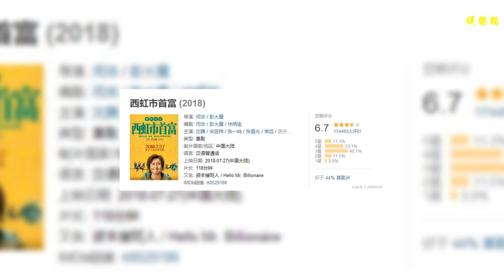《西虹市首富》賣座不賣好，關鍵輸在劇情，能這樣安排就完美了！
最近出《西虹市首富》已經上映一周了，當日票房就達1.5億，排片量高達54%，預測票房將會達到28億。大家看完后都覺得笑點很足，影片三觀很正，看完很滿足。
    不少影迷認為《西虹市首富》票房這么好，電影評分一定很高咯？其實不然，事實是《西虹市首富》的豆瓣評分僅僅6.7，并不優質。那么問題出在哪兒呢？一部三觀很正，笑點滿滿的喜劇片拿了個低分，我認為這部電影是劇情出了問題。
    接下來這一段有輕微劇透，未看過電影的朋友請謹慎食用。
    不知道大家對足球賽的那一幕有沒有印象，那一段看得我真是尷尬級了！王多魚（沈騰飾）口口聲聲要和一流球隊干一場，要實現夢想，證明自己不是一個蹩腳的守門員，然而他真的努力了嗎？每天只是想著怎么把錢花掉，連自己的夢想也都是個幌子！整只球隊也知道這是一場必敗的比賽，全程看不到訓練，每天混吃混喝，渾渾噩噩。
    然而到了后面導演強行煽情，大家捫心自問，當隊員們用肉體去擋對面射門，甚至還用上了莊強的命根子，那一刻你真的很感動？
    反正我是尷尬極了！也不知道為什么全場觀眾又瞬間一邊倒？一只毫無斗志的還通過賣慘來獲得觀眾同情的球隊，這不是我們熟悉的國足嗎？當你看國足踢比賽你會感動嗎？
    實話實說，用身體擋球這個梗完全是出自星爺的《功夫足球》，但我們那時候看得很感動，毫無違和感，而這部電影看得我渾身不自在。
    當然會有人說，你行，你來拍啊！
    我的想法是這樣的，剛開始，王多魚在房間里向大老板表演鯉魚打挺，想證明自己是個優秀的守門員，可惜失敗了。這一幕完全能在后面踢比賽的時候派上用場，通過努力訓練然后在比賽中使出這一招撲出對方的補射，將球交給隊友來絕命反擊，讓莊強打入挽回尊嚴的一球！這才是我們想要的結局，這才是足球精神！
    比賽可以輸，但絕不能輸斗志，踢足球只防守是贏不來尊重的，這里再次@國足，別老想著不丟球，一定要敢打敢拼，哪怕輸個大比分，我們也不會覺得丟人！
    以上純屬個人觀點，有點小劇透。大家有不同觀點的，歡迎一起討論！